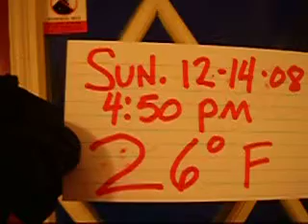Oregon 12/14/2008 Snow Day (RawFootage)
First snow of the winter 2008-09 in Oregon's Willamette Valley at dusk.  It started snowing at dawn and we had snow off and on all day, with a few minute hailstorm with pea-sized soft-ish hailstones/tiny snowballs...enjoy.